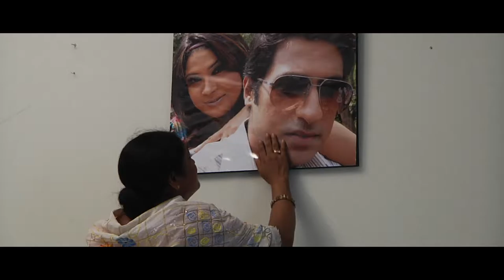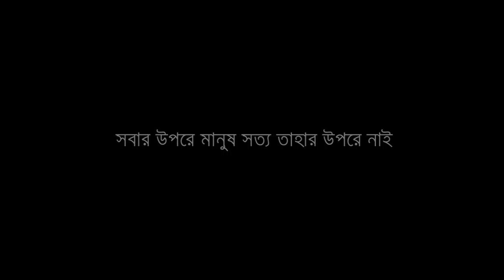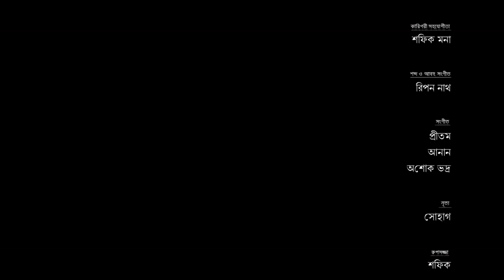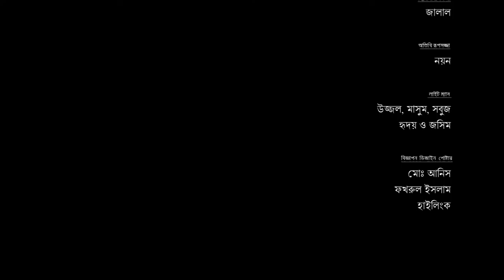BHOOL part 02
Film – BHOOL
Starring – Shimla, Mehran, Ankhi, Doly Jahor, Masum Aziz, Sahariar Huda Rumi, G M Rahman Modhu, Rebeka, Rasel, Mimi, Jaciya

Cinematography – Taijul Roman
Editing – Forhan Biplob
sound Ripon nath
Genre – Movie
Producer – BLUE GINGER MULTIMEDIA
Story, Screenplay & Direction – RAJU AHMED